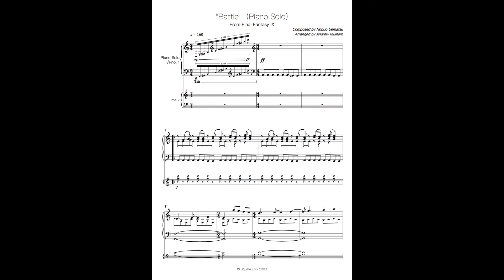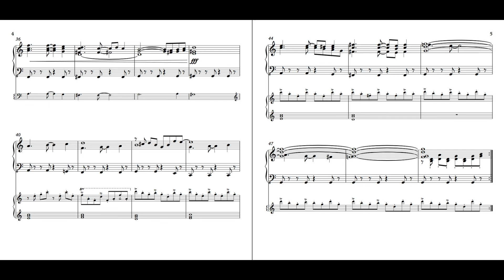Battle! (Piano Solo) - Final Fantasy IX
Apparently there are ads on this video bc copyright... hmmm. Sorry about that.